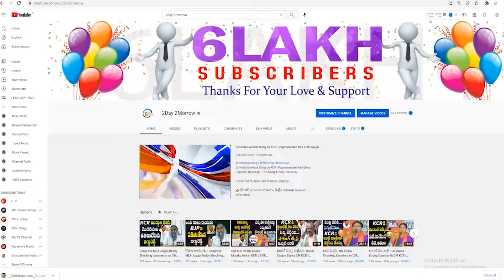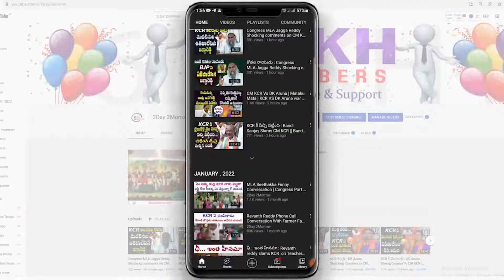Revanth Reddy Fan Kodangal Narsimha Strong Warning to Marri Sasidhar Reddy # 2day 2morrow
Revanth Reddy Fan Kodangal Narsimha Strong Warning to Marri Sasidhar Reddy # 2day 2morrow Instagram